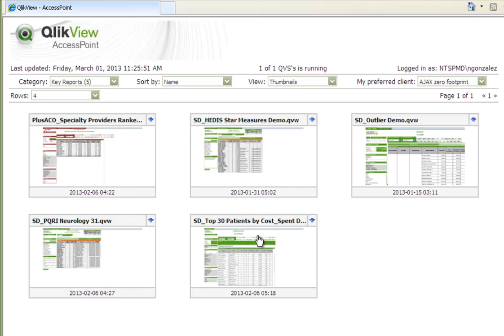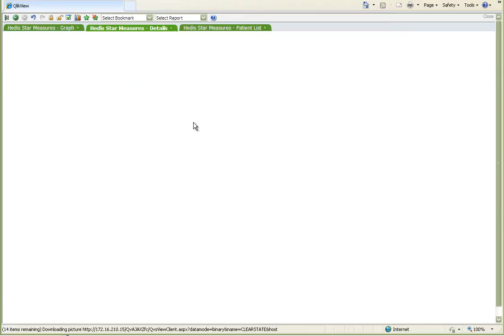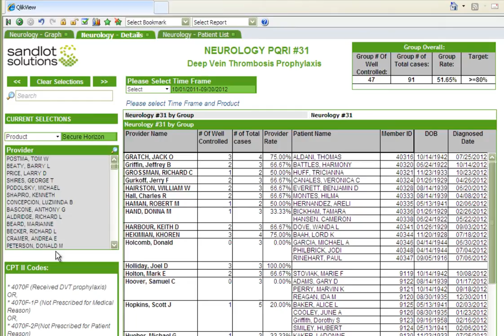Sandlot Dimensions Reports Dashboard Demo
An online demonstration of the Sandlot Dimensions Report Dashboard, which provides users a library of available reports to help manage patient care and cost.